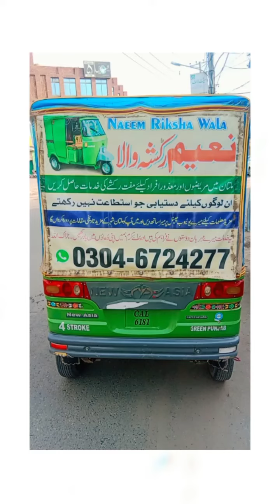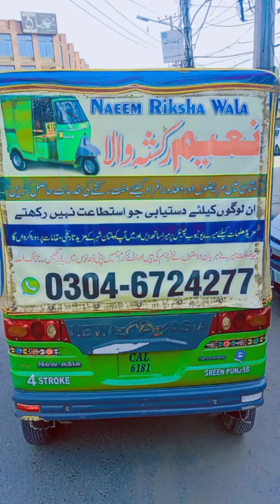ملتان میں غریبوں اور معذور افراد کے لیے فری سروس ہے میرے رکشے کی نعیم رکشہ والا سنگت سپورٹ کریسوں